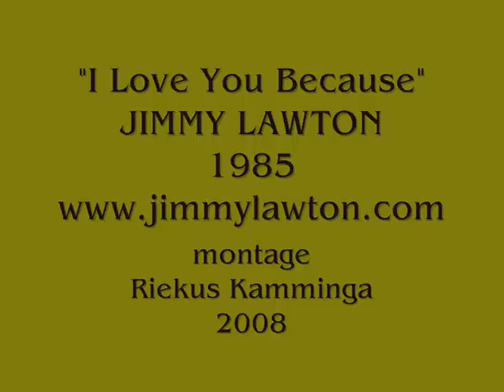Jimmy Lawton I Love you Because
jimmy lawton
i love you because

montage Riekus Kamminga